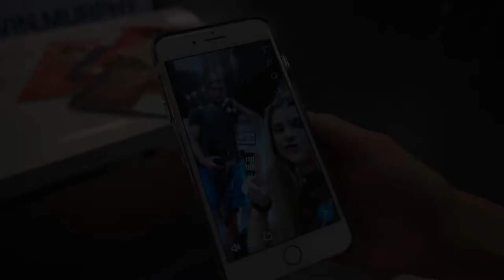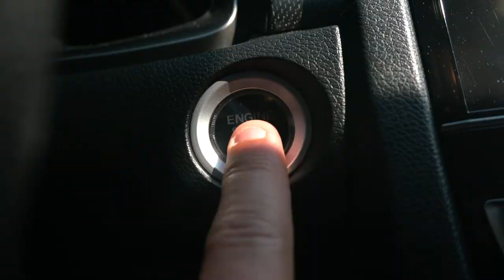Welcome To My City!